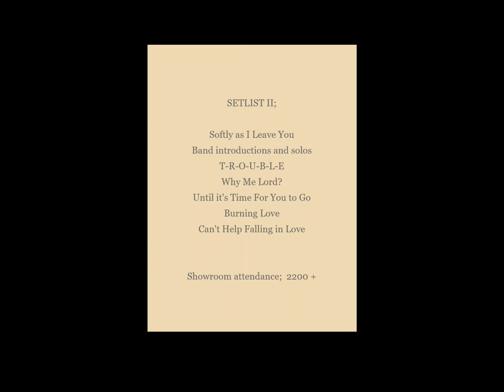Elvis; Live in Las Vegas, August 20th, 1975 (Dinner Show)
This is a very good quality audience recording of Elvis’ dinner show in Las Vegas on August 20th, 1975.  It was only the third night of the engagement but would prove to be the last. Although it was reported that Elvis began to show signs of extreme fatigue later that night, there doesn’t appear to be any indication from the audio of this show that anything was seriously amiss, although he called for a stool at one point, then left the stage for a short time during the band introductions. Back on stage, he joked, "Don’t ask where I went!"

Otherwise, this was an energetic and lively performance from the outset. Elvis himself seemed to be in fine form, having fun with the audience  request box, from which a good part of the varied setlist was improvised. There was lots of warmth and laughter, strong ballads and great rock and roll as well, with tight versions of T-R-O-U-B-LE and Burning Love.

United Press international (UPI) issued a syndicated report on the sudden cancellation;

“…He just got very tired and fatigued and we thought it would be best if he cut his show here short this time rather than run into complications," said Dr. Elias Ghanem, the singer's Las Vegas physician. "We can't find much wrong with him. One of the liver enzymes is elevated and what he needs is rest…”

Dr Ghanem (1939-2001) enjoyed an enviable lifestyle from his business activities and from billing a number of wealthy and undoubtedly generous Las Vegas entertainers for treatment of, amongst other things, ‘Vegas Throat’ – raspy soreness  caused by a combination of the dry desert air and the air-conditioning (and passive smoking) within the hotels and casinos.  He was also a proponent of the sleep diet; a regimen of weight loss that appeared to involve the patient being sedated for much of the time and consuming liquid nutrition during rare moments of consciousness.  Elvis himself had availed himself of this regime on at least one occasion.

The Irish Times wrote an obituary for Dr Ghanem upon his death from renal cancer in 2001.

“…He was Elvis Presley's personal physician, as well as the doctor for Elvis's posthumous son-in-law Michael Jackson. Although his patient list also included Liberace, Bill Cosby, Ann-Margret, and Virginia Kelley (the mother of former President Bill Clinton), it was Ghanem's relationship with The King which first brought him under the spotlight of unwanted notoriety. When ABC's television programme '20-20' reported that he had supplied the drugs which essentially killed Presley, Dr Ghanem threatened to sue - but he never did…”

The article also noted that Ghanem had been the subject of an FBI investigation over billing, but never charged, and that Colonel Parker had a financial interest in Ghanem's clinic situated conveniently adjacent to the Las Vegas Hilton.

"...Ghanem expanded his practice to include a chain of clinics around Las Vegas, treating literally thousands of patients. He proposed innovative umbrella health-insurance schemes long before they came into vogue, and signed contracts with the Hotel and Casino Workers' Union, by far the largest group of workers in Nevada. The arrangement was obviously a profitable one for Ghanem, but union leader John Wilhelm, recalled that during a protracted six-year strike at the Frontier Casino, Ghanem treated every worker free of charge and delivered over a hundred babies for the striking workers..."

Following the cancellation, Elvis was flown back to Memphis where he was admitted to a private suite on the top floor of Baptist Memorial Hospital. His next professional engagement was back in Las Vegas in December making up for the cancelled shows.

UPI report and concert stats thanks to Francesc Lopez at

More Elvis here;

(Not monetized.  For completeness copyrighted material retained so any revenue to music and spoken word rights holders)